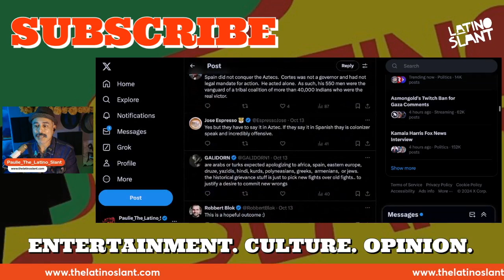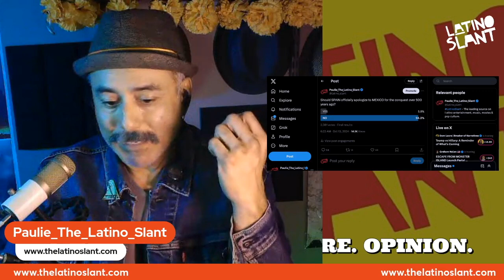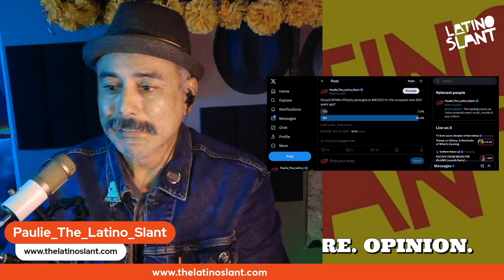Should Spain APOLOGIZE to Mexico?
✊🏽 SEE the poll results as Paulie reveals jsut how many of you think Spain does not owe Mexico anything!

🤓 READ - “Nothing to apologize for”: Spain responds to Mexico on Hispanic Heritage Day